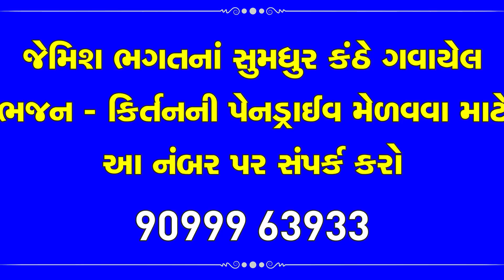એક પંખી આવીને ઉડી ગયું || Ak Pankhi Aavi Ne Udi Gayu || New Shradhanjali Song By Jemish Bhagat